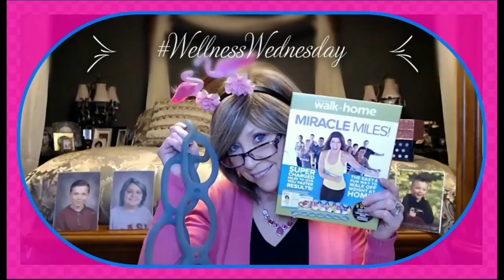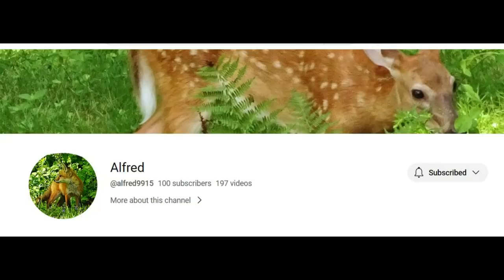Friend Mail & Crumbl Cookie @alfred9915 Trish @CrumblCookies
It's always so great to get Friend Mail!

Thanks so much Alfred, I love the special Wine Glass from the 2 sweetest pups in the world, Maizie and Babs!  I absolutely love this and will cherish this wine glass forever!

And check out Trish and Daisy on Tik Tok
WickedGoodTrish

Meeting these wonderful people, Trish an Alfred and so more like them on You Tube is the best part of being on You Tube!

The Crumbl Cookie and Vine Oh!  Moscato was sooooo good!!

XOXO.
Nancy